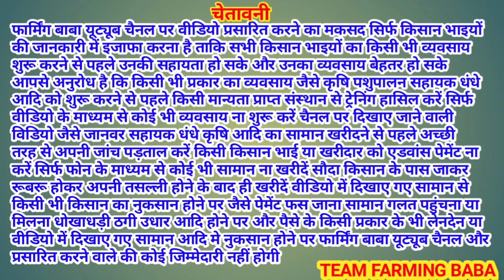पक्का कर दिया हा ना बोल जल्दी live_sauda mansa pashu mandi dairy farming